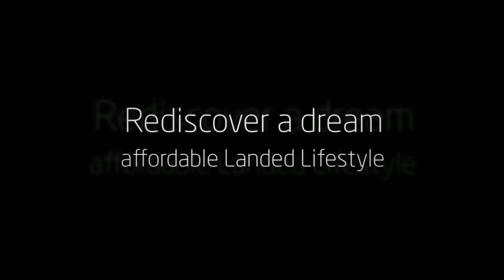SOLD by Me - Lifestyle Landed Living Bedok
For Viewing, call Steeve 97878000

Singaporeshowhouse is created to showcase Singapore’s latest property listings, marketing, home tours to the prospective clients under the umbrella of Propnex Realty Pte Ltd (Agency Licence No. L3008022J) ∙ 480 Lorong 6 Toa Payoh, #10-01, HDB Hub EAST WING.